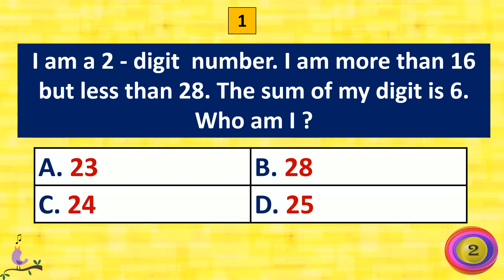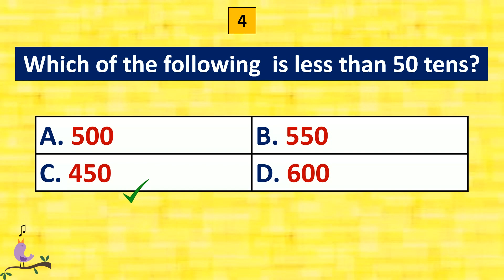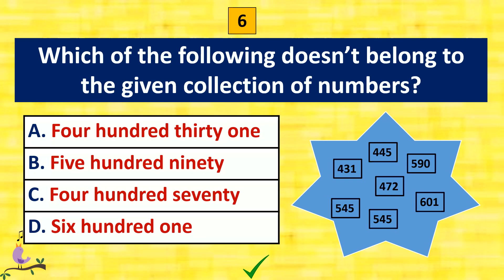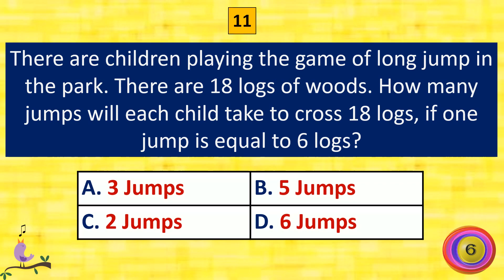Maths Quiz for grades 1 and 2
Maths Quiz for grades 1 and 2.  A fun Quiz to learn the various concepts in Class 1 and 2 Math. Topics covered -  Number sense, Place value, Data handling, Money and logical reasoning.